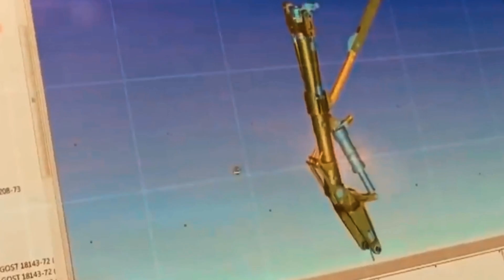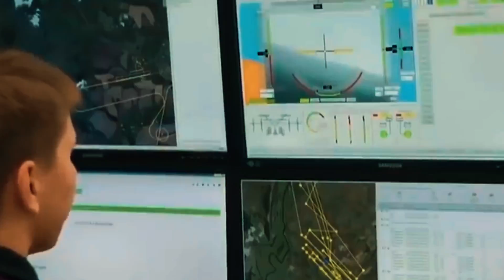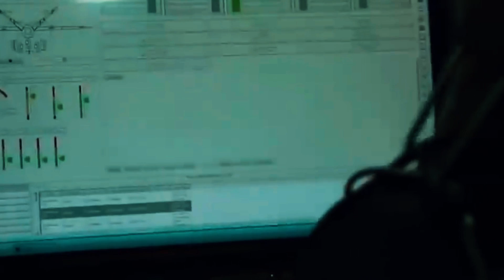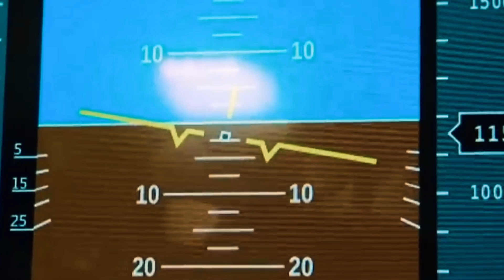Russia's INSANE NEW Orion Drone SHOCKS Ukraine